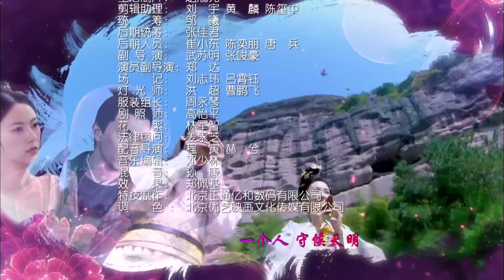【宫斗权谋剧】《大唐相思令》第26集｜双花姐妹机缘巧合下一起入宫，一步步陷入血雨腥风的皇位之争#chinesedrama